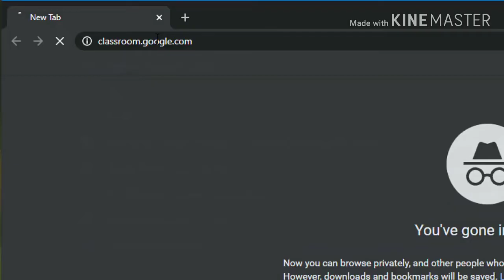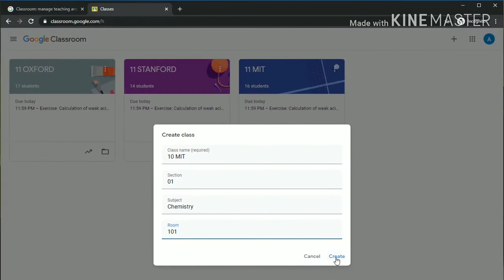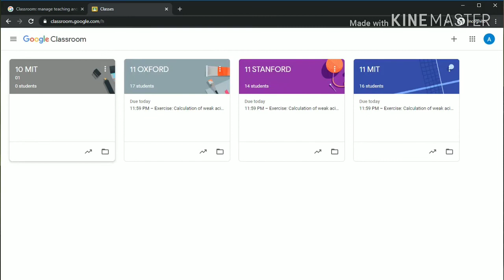Cara Membuat Kelas di Google Classroom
Berisi tata Cara Membuat Kelas di Google Classroom